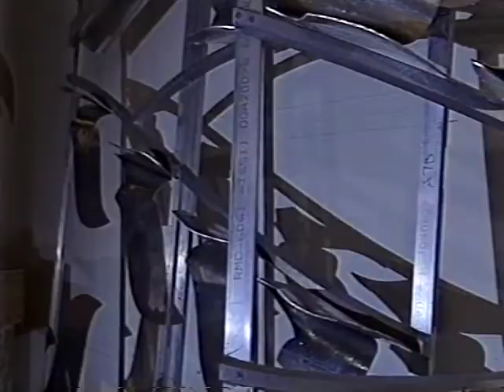An Interview with Bill Jacklin at Bloomer Studio (1996)